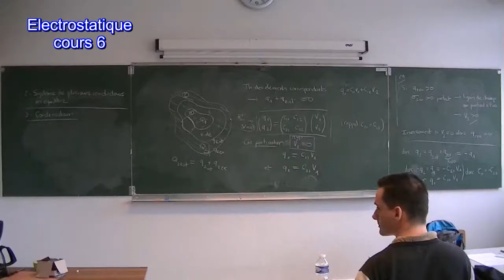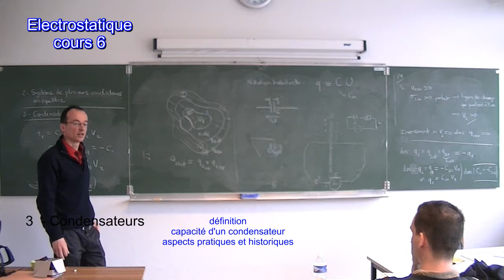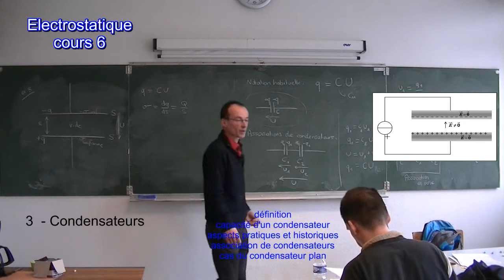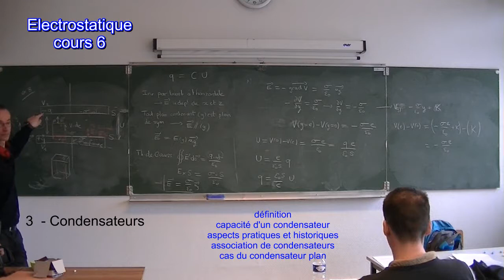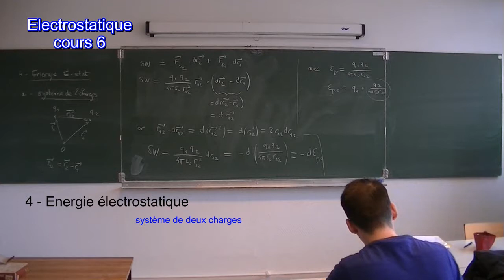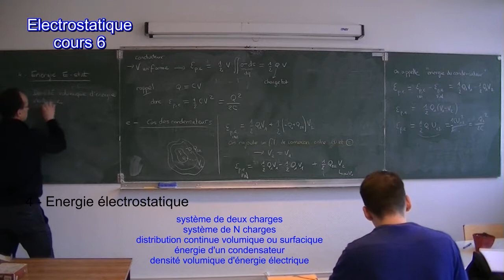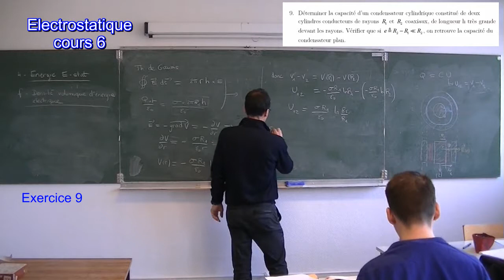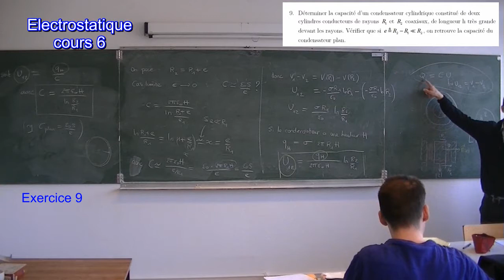Electrostatique cours 6/7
Condensateur: capacité, associations, énergie. Densité volumique d'énergie.
0'30" = condensateur (suite). 2'50" = capacité d'un condensateur. 6'08" = aspects pratiques et historiques. 24'24" = association de condensateurs. 36'00" = cas du condensateur plan. 1h11'50" = énergie électrostatique - système de deux charges. 1h23'12" = système de N charges. 1h28'12" = distribution continue de charges. 1h35'33" = énergie d'un condensateur. 1h44'34" = densité volumique d'énergie électrique. 1h51'27" = exercice 9 (capacité d'un condensateur cylindrique).